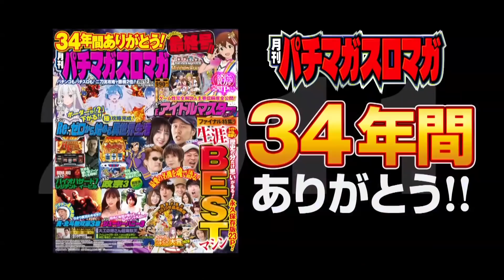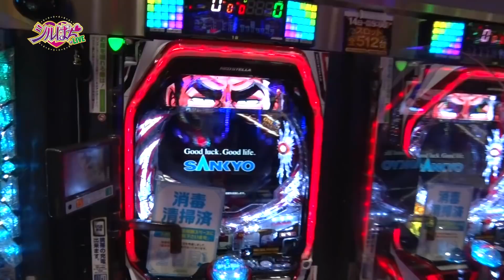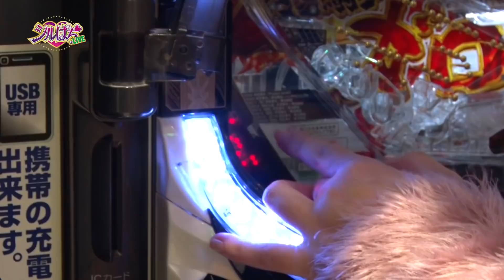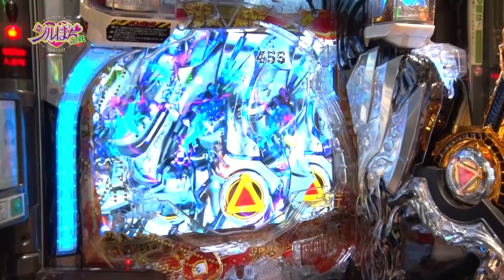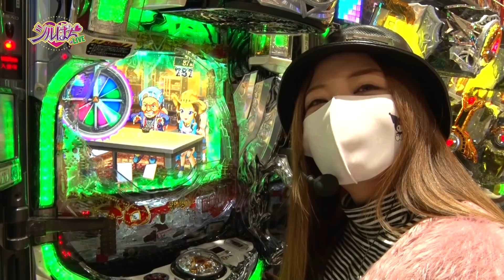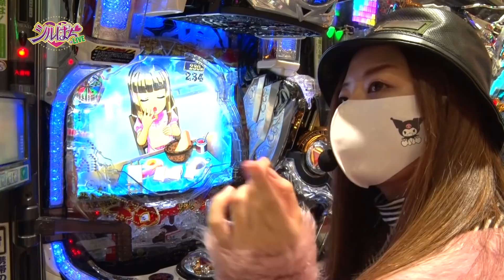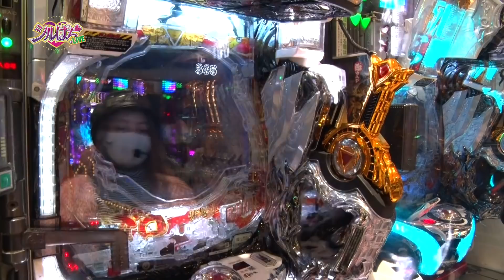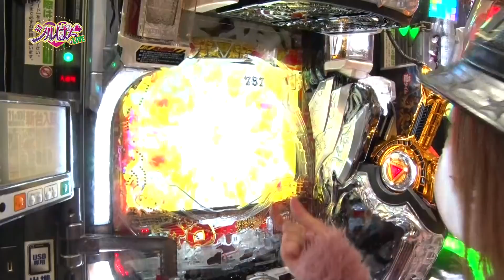シルヴィーの勝手に連れパチ企画／シルぱちLIVE#2(月刊パチマガスロマガ)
シルヴィーがシマのお客さんと勝手に連れパチをする企画！ 今回のミッションはみんなで出玉20万発オーバーのリベンジ!!! 実戦序盤、まったく期待してなかったリーチが大当りし、あっけにとられるシルヴィーに注目！

↓「シルぱちLIVE#1」の完全版は「月刊パチマガスロマガ3月号」のDVDに収録！

■3月号 付録DVDの主な出演者
シルヴィー
松本バッチ
レビン
トニー
わるぺこ
くまちゃむ
助六
タイラ
りんか隊長